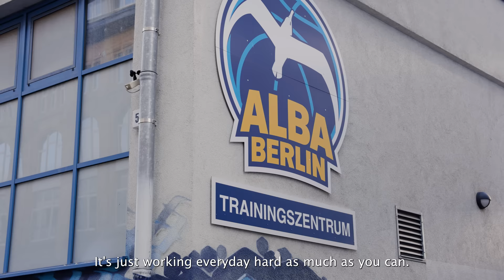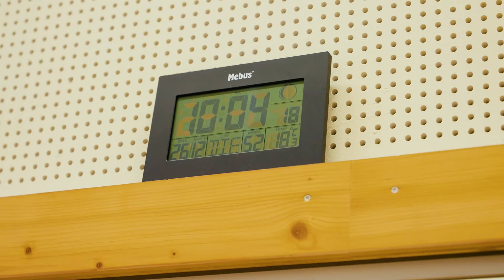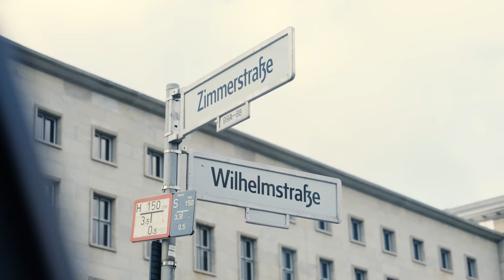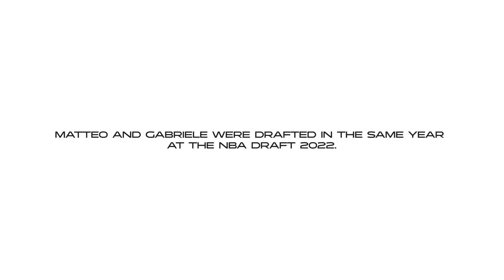ELPA series: "A day in life" by Matteo Spagnolo & Gabriele Procida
In the new episode of ELPA series: "A day in life", we spent a day with the two promissing players Matteo Spagnolo and Gabriele Procida.

A brotherhood was born at their young age and from there, they became inseparable friends and teammates in ALBA Berlin. From the Squadra Azzura, to the EuroLeague and through the NBA Draft, Matteo & Gabriele are living their dream and working hard to keep it that way.

Find out more about their journey through our camera’s view in the “ELPA series: A day in life”.